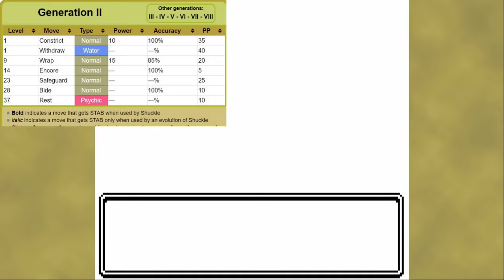Can you Beat Pokemon Gold/Silver with Just a Shuckle?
It's got nearly the worst Atk, Speed, Sp. Atk, and HP. And that's all we're using?!